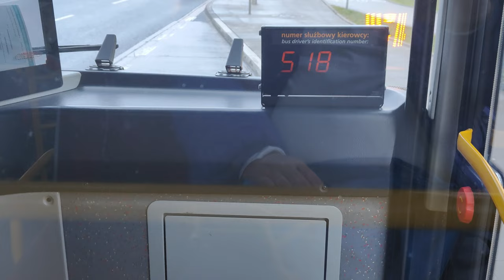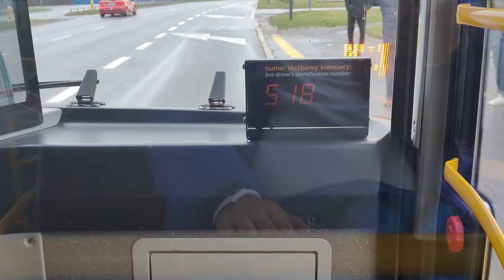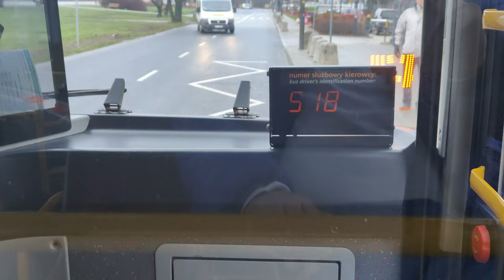Linia 314 - Otokar Vectio C #9088 ( Arriva )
Kierunek: Olesin
Przystanki:
 Tarchomin
 Tarchomin
 Picassa
 Porajów
 Myśliborska
 Milenijna
 Białołęka - Ratusz
 Obrazkowa N/Ż
 Ekspresowa
 Płochocińska
 Wartka N/Ż
 Cementownia N/Ż
 PKP Żerań N/Ż
 Osiedle Marywilska N/Ż
 Marcelin N/Ż
 Marcelin
 Osiedle Marywilska
 PKP Żerań
 Marywilska - Las N/Ż
 Daniszewska N/Ż
 Fabryka Pomp N/Ż
 Odlewnicza N/Ż
 Żerań Wschodni N/Ż
 Szlachecka N/Ż
 Danusi N/Ż
 Przyjazna N/Ż
 Dobka z Oleśnicy N/Ż
 Białołęka - Kanał N/Ż
 Warzelnicza - Szkoła
 Ostródzka - Szkoła
 Ostródzka - Szkoła
 Małych Dębów N/Ż
 Małego Rycerza N/Ż
 Mańki - Wojdy N/Ż
 Przejezdna
 Mochtyńska - Kanał N/Ż
 Aroniowa N/Ż
 Mochtyńska N/Ż
 Frachtowa
 Kobiałka - Szkoła
 Ruskowy Bród N/Ż
 Olesin